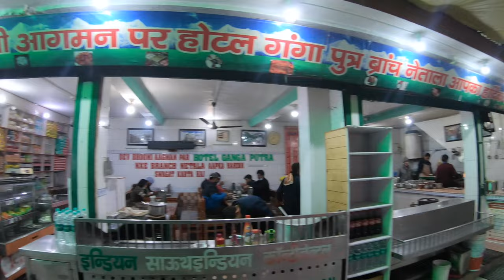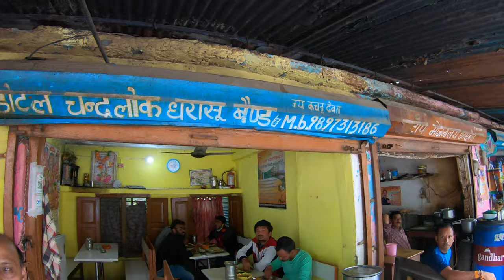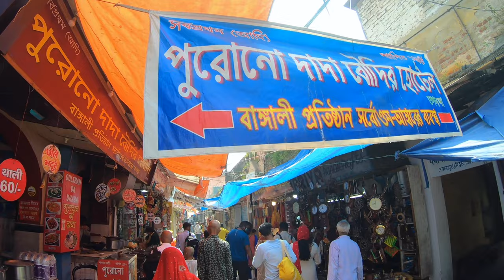Gangotri Temple Darshan 2021|Gangotri To Uttarkashi Plan|Haridwar Morning Aarti|Haridwar Street Food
Phone no of Guide Akhilesh Rana:- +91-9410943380

Music used in Vlog & music credits:-